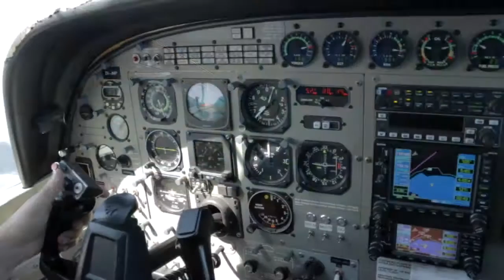050717 - FRANK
Taupo Tandem Skydiving - FRANK